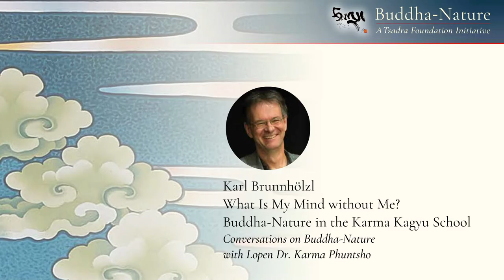Karl Brunnhölzl: What Is My Mind without Me? Buddha-Nature in the Karma Kagyu School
In this interview Karl Brunnhölzl and Lopen Dr. Karma Phuntsho discuss the buddha-nature teachings in the Kagyu school, touching on Karl's first encounter with the buddha-nature teachings, the inspiration for his book When the Clouds Part, the Ratnagotravibhāga as a bridge between sūtra and tantra, how buddha-nature teachings were transmitted in the Kagyu lineage, the Third and Eight Karmapa's views on buddha-nature, and much more.

Karl Brunnhölzl is one of the most prolific translators of Tibetan texts into English and has worked on all of the Five Treatises of Maitreya. He was originally trained as a physician and then studied at Kamalashila Institute, Khenpo Tsultrim Gyamtso's Marpa Institute, and Hamburg University. Since 1989, Karl has served as a translator, interpreter, and Buddhist teacher mainly in Europe, India, and Nepal. Since 1999, he has acted as one of the main translators and teachers at Nitartha Institute (director: Dzogchen Ponlop Rinpoche) in the USA, Canada, and Germany. He has translated and written about buddha-nature extensively and he is the author of several books on Buddhism, such as The Center of the Sunlit Sky, Luminous Melodies, Milarepa's Kungfu, and The Heart Attack Sutra. He has also completed several ground-breaking translations in the Tsadra Foundation series, including a three-volume work on the Abhisamayālaṃkāra. He has also completed the work Prajñāpāramitā, Indian "gzhan stong pas", and the Beginning of Tibetan gzhan stong in the Wiener Studien zur Tibetologie und Buddhismuskunde series. When the Clouds Part: The Uttaratantra and Its Meditative Tradition as a Bridge between Sutra and Tantra, formed the basis for the Buddha-Nature website project. In 2019 his translation of the Mahāyānasaṃgraha with Indian and Tibetan commentaries was published and won the Khyentse Foundation Prize For Outstanding Buddhist Translation.